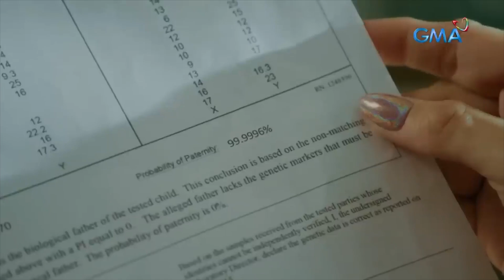UNDERAGE: Unfolding the secret of Dominic (Weekly Recap HD)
Aired (April 12, 2023): Due to Dominic's (Christian Vasquez) desire to help Celine (Lexi Gonzales) with their case, he eventually admitted his real relationship with the latter. Will Velda (Snooky Serna) also be able to uncover her husband's dark secret as well?

Watch the latest episodes of 'Underage’ weekdays at 4:25 PM on GMA Afternoon Prime, starringLexi Gonzales, Elijah Alejo, Hailey Mendes, Sunshine Cruz, Snooky Serna, Yayo Aguila, Gil Cuerva, Christian Vasquez, Nikki Co, Vince Crisostomo, Smokey Manaloto, Jome Silayan, and Jean Saburit.